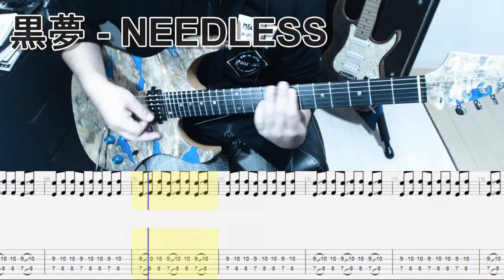黒夢 - NEEDLESS ギター弾いてみた【tab有】guitar cover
Playing:Umi
Tuning:Normal
Guitar:T's Guitars DST-Pro24 Custom
Effect:Kemper Profiling Amplifier PROFILER STAGE